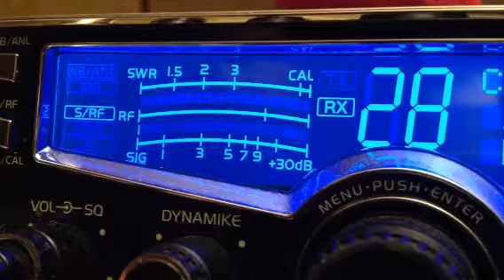CrazyMan MS, 8 Ball MS, #4 CB 28